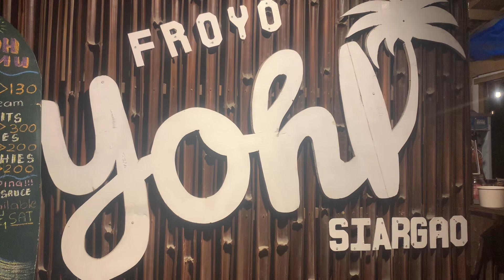Travel ni KAVLOG in Siargao - Met Wonderful AFAM in Siargao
Siargao is indeed a tourist destination and patronize by both the locals of the Philippines and foreign travelers. mostly of the nationality I met are Americans and Europeans and have stayed in the country for a minimum of 30 days or 1 month, others stayed for 60 days and plans to extend their vacation.

Siargao has its own quality of uniqueness that you can discover once your in the place, it has its own characteristic separate and distinct from other island in the Philippines.

In this vlog I have interviewed some foreigners (AFAM) that I met in my visit ot Siargao. tara at mamasyal sa Siargao.